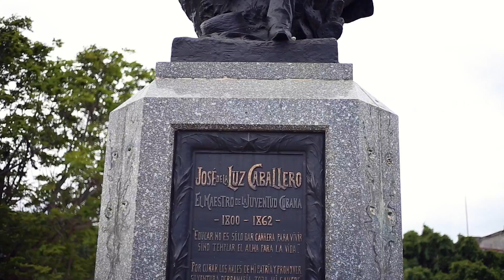A Minute of Cuba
A short video I made when I took a trip to Havana, Cuba. Definitely an experience. Enjoy!!